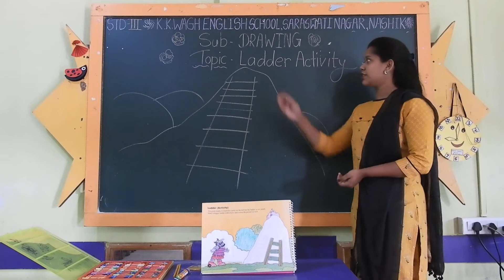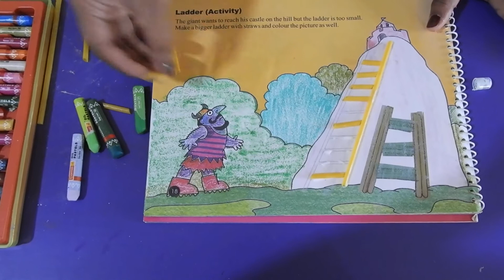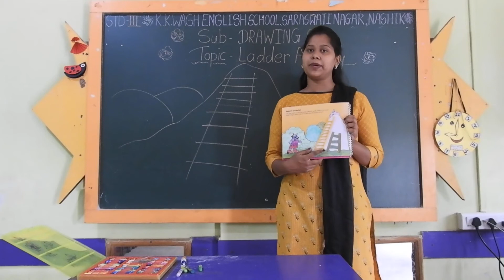Standard 3rd Subject Drawing Topic -Ladder Activity